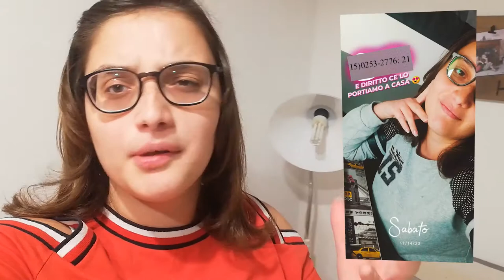AURICOLARI LUDOS CLAMOR, ne valgono la pena?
Heyla! Oggi vi vado a recensire gli auricolari ludos clamor che abbiamo unboxato un paio di video fa! Vi andrò a dire quali sono secondo me i punti di forza e punti di debolezza di questo prodotto e se secondo me valgono quello che costano.

❧LINK AFFILIATO PER L'ACQUISTO (Vi ricordo nuovamente che utilizzando questo link voi non pagherete nulla in più, ma a me arriverà una piccola percentuale che mi aiuterà a migliorare la qualità del canale)

【Attrezzatura video:】
➥Camera: Huawei P20 Lite
➥Editing: Adobe Premiere Pro
➥Miniature: Photoshop CC

Se vuoi condividi questo video con i tuoi amici

PUNTI DEL VIDEO:
0:00 Introduzione
1:18 Breve spiegazione del contenuto
1:40 Design
2:34 Esperienza di unboxing
2:57 Come si sente l'audio
4:00 Come si sente il microfono
5:25 Ne vale la pena?
6:50 Outro